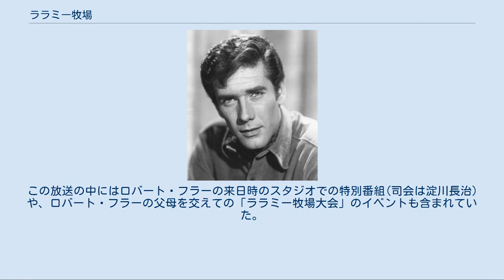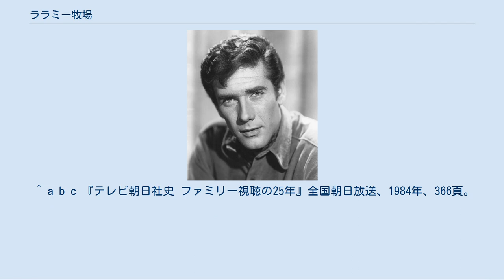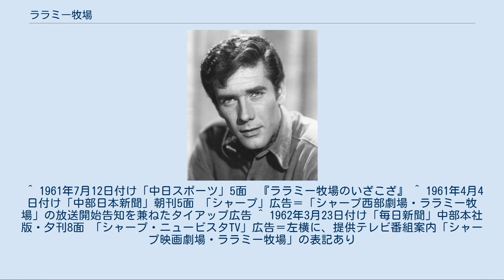ララミー牧場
『ララミー牧場』（LARAMIE）は、1959年から1963年にかけてアメリカのNBCで放送されたテレビ映画の西部劇。
60年代前半のテレビ西部劇の黄金期にローハイドと並んでもっとも視聴率が高かった番組であった。
主演はジョン・スミス とロバート・フラー。
 米国で南北戦争が終焉を迎えた1860年代後半、ワイオミング州ララミー市の郊外にあるシャーマン牧場は、父親をならず者に殺されたスリム・シャーマン(ジョン・スミス)とアンディ・シャーマン(ロバート・クロフォード・Jr)の兄弟が経営して、牧場を残すための資金稼ぎに、駅馬車中継所を営みながら暮らしていた。
そこへある日、ジェス・ハーパー（ロバート・フラー）と名乗る一匹狼のガンマンが流れ着き、牧場を襲ったギャングを見事なガンさばきで倒したことから、牧場の一員として受け入れられることになる。
彼もまた、自分の父を殺され放浪の旅に出た孤独な男であった。
そしてこの3人と父親と親しかったウイリー(ホーギー・カーマイケル)の4人が、牧場を守りながら大陸横断郵便の要である駅馬車中継所を柱に、雄大な西部を背景として、そこで起こる様々な事件や出来事に立ち向かっていく物語である。
 一話完結方式で全124話、第1第2シーズンは白黒番組であったが第3シーズンよりカラー番組となった。
日本では、1960年6月30日から1963年7月18日まで、毎週木曜日夜8時からNETテレビ(現テレビ朝日)系で放送された。
この放送の中にはロバート・フラーの来日時のスタジオでの特別番組(司会は淀川長治)や、ロバート・フラーの父母を交えての「ララミー牧場大会」のイベントも含まれていた。
 第1シーズンは弟アンディとウイリー爺やを入れて4人がレギュラーであったが、第2シーズンはアンディが東部の大学に入ることで出演がなく、ウイリーも降板してスリムとジェスの2人となり、第3シーズンから孤児のマイク少年(デニス・ホームズ)とデイジーおばさん(スプリング・バイトン)が加わり、第4シーズンもそのまま4人のレギュラー出演であった。
 そして1963年7月の最終回では、124話の初回でジェスがララミー牧場にやって来た最初のエピソードを放送して放送終了となった。
 ロバート・フラー ^ 日本では爆発的な人気を得たので実質的な主人公だとする見方もあるが、タイトルの後の字幕ではジョン・スミスの次になっており、主演ではあるが、主人公は二人である。
 ^ a b c 『テレビ朝日社史 ファミリー視聴の25年』全国朝日放送、1984年、366頁。
^ 佐藤有一『わが師淀川長治との五十年』（清流出版）より。
 ^ 1961年7月12日付け「中日スポーツ」5面　『ララミー牧場のいざこざ』 ^ 1961年4月4日付け「中部日本新聞」朝刊5面 「シャープ」広告＝「シャープ西部劇場・ララミー牧場」の放送開始告知を兼ねたタイアップ広告 ^ 1962年3月23日付け「毎日新聞」中部本社版・夕刊8面 「シャープ・ニュービスタTV」広告＝左横に、提供テレビ番組案内「シャープ映画劇場・ララミー牧場」の表記あり